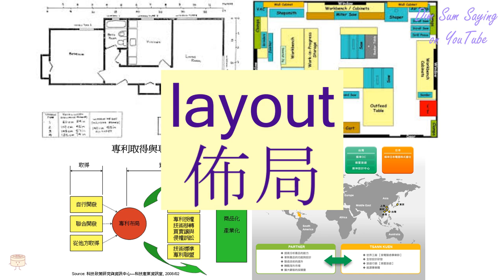"LAYOUT" in Cantonese (佈局) - Flashcard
[bou3 guk6] "LAYOUT" in Cantonese (佈局) - Flashcard. Additional information about the word: arrangement,composition,layout.